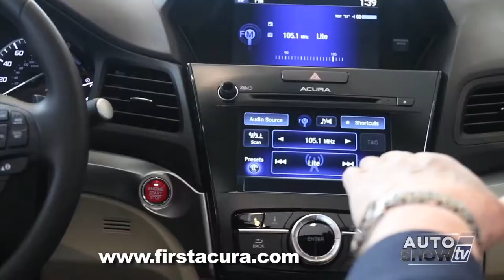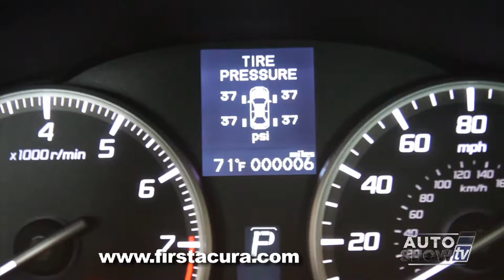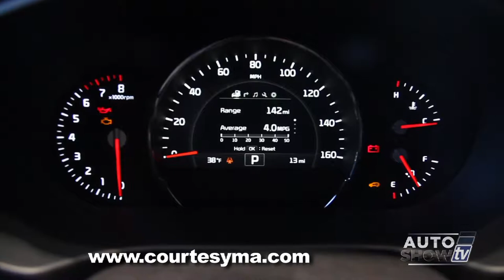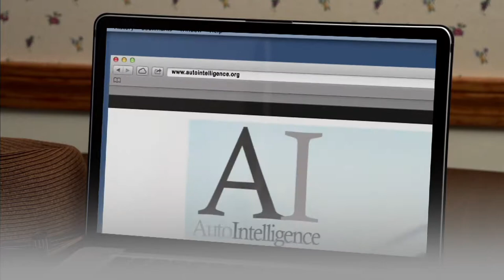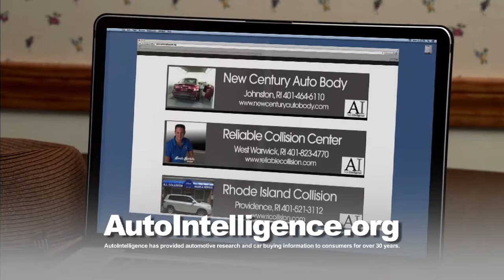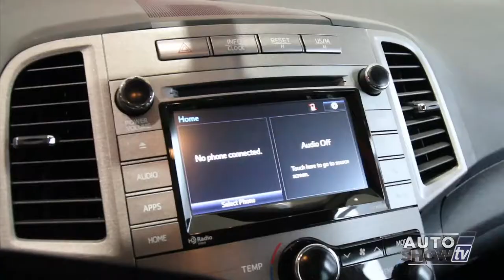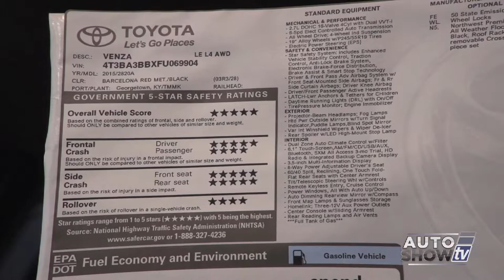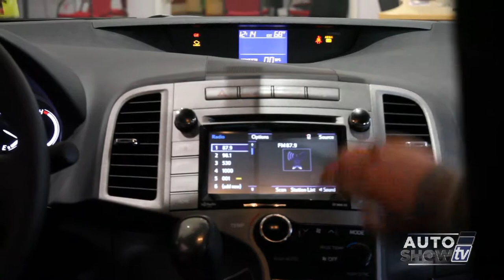Auto Show TV March 22nd 2015